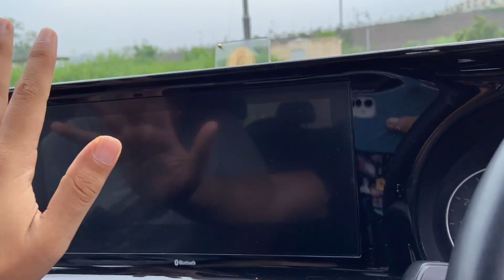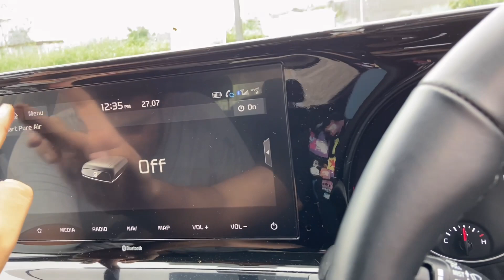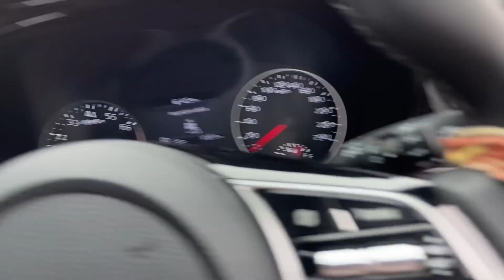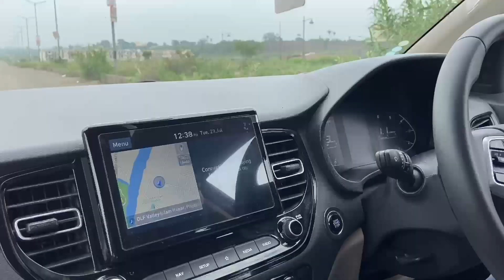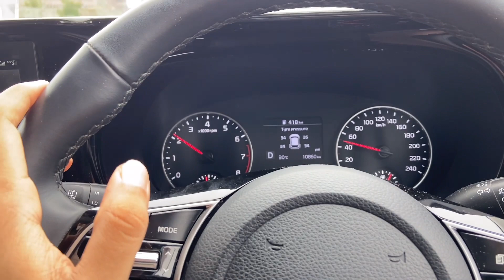KIA SELTOS vs HYUNDAI VERNA | Which One You Should Buy ? *17 LAKH* | YASH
Hi my name is Yash Gupta and I’m from Panchkula, India. I’m 20 years old who loves to create Informative videos with the punch of entertainment in it & currently im pursuing my graduation in the field of Journalism .
Main purpose of this channel is to provide entertainment with some value in your life ❤️

CAMERA I USE